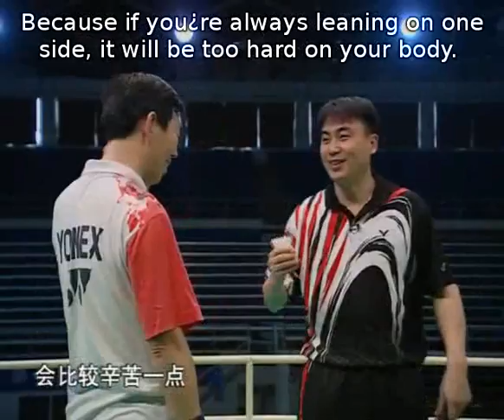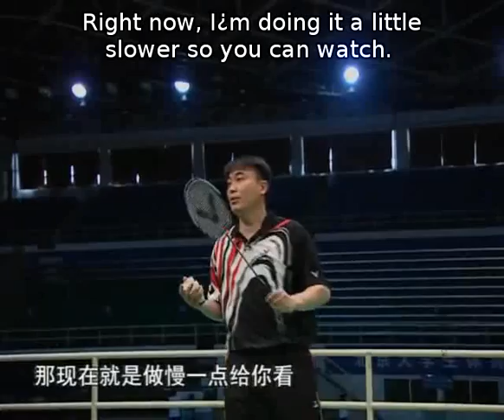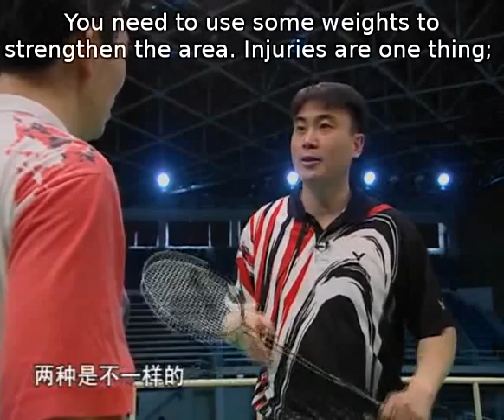Episode 17 part 2 - Backhand Stroke, Injury Prevention